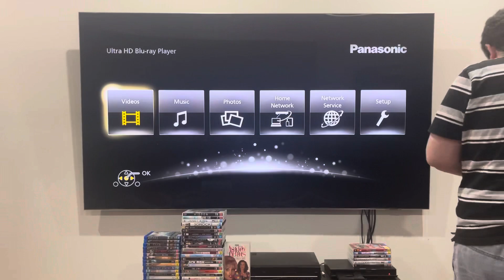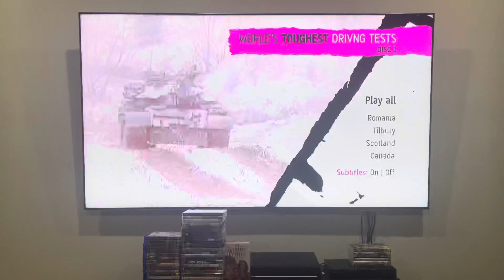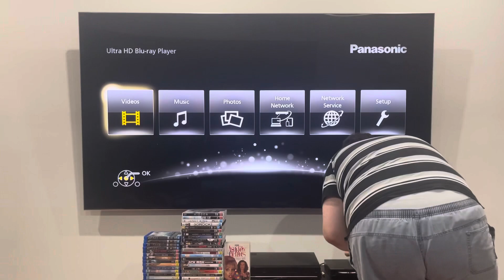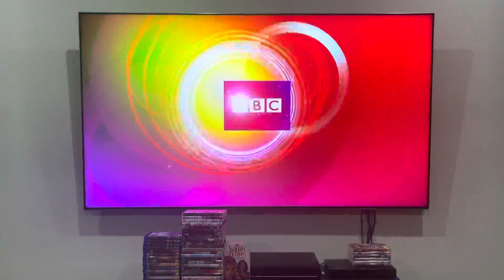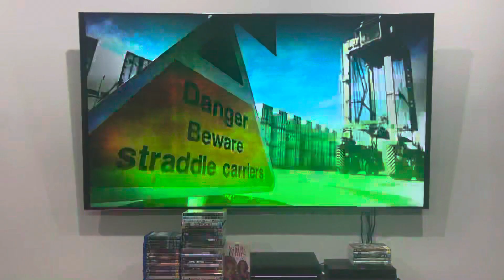Double Feature DVD Opening #363: World's Toughest Driving Tests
I've got nothing much that I can say about this double feature DVD opening, but here's the order:

DISC 1:
1. Warning screen
2. 2 Entertain logo
3. BBC logo
4. DVD menu
5. First few seconds of the opening

World's Toughest Driving Tests was released by the BBC.

PLEASE READ THE RULES IN THE DESCRIPTION BEFORE COMMENTING:
2. Do NOT comment using bad/rude/inappropriate words (e.g. F***)!
3. Do NOT call me by my real name or tell me where my suburb is!
4. Do NOT go off-topic in the comments of one of my videos (like pester me about those)!
5. Do NOT send me requests to do the openings or menu walkthroughs to things that don't exist or I don't have!
6. Do NOT send me requests for and ask me questions in future Do you have this VHS/DVD/Blu-Ray/4K Ultra HD? videos or in Format Reviews (even though I do it randomly)!
7. Do NOT send me requests to react to such s*** that I've already reacted to in the past or movie trailers that I don't care much about, do NOT like or HATE!
8. Do NOT ask me to buy things that I've already got, don't care much about, do NOT like or HATE!
9. Do NOT send me links to and copy my opinions on movies or TV shows that I don't care about, do NOT like or HATE!
10. Do NOT say all the actors' names for each movie opening!
11. Do NOT ask me to buy things in future reaction videos!
12. Do NOT send me requests for anymore Logo Acapella's or Recipe Cookbook's because THEY HAVE BEEN DISCONTINUED!
13. Do NOT comment in Spanish, French, German or any other language!
14. Do NOT ask me to get any VHS's or DVD's of other ABC for Kids franchises or Hi-5 because I DON'T WATCH THEM ANYMORE!
15. Do NOT send me requests for anything else that I did in the past!
16. Do NOT ask me to buy a new copy of a DVD that I already threw out!
18. Do NOT send me requests to do VHS/DVD/Blu-Ray/4K Ultra HD closings to a random movie/TV show because IT'S GONNA BE A WASTE OF TIME!